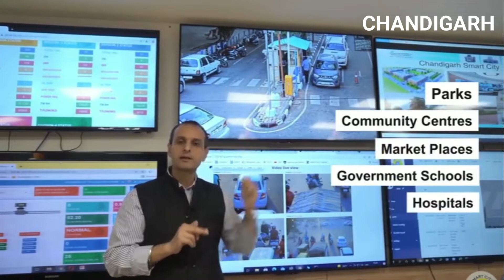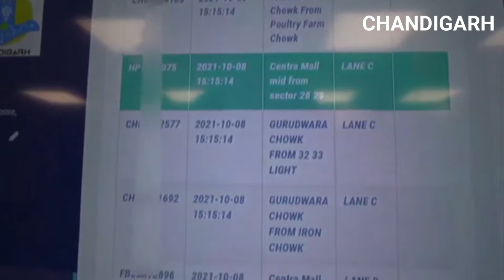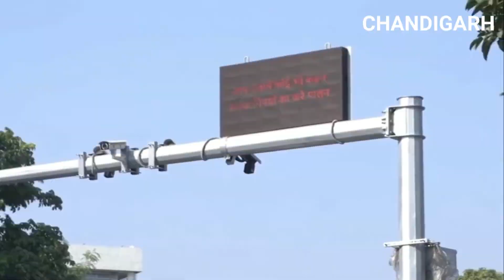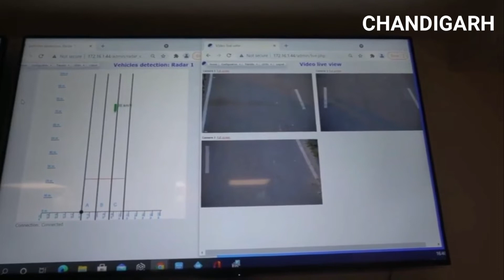Chandigarh Cctv cameras II Chandigarh Traffic Surveillance System II Chandigarh police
Chandigarh Cctv camera | ONLINE CHALLAN | FINE | Chandigarh police | New Traffic rules Chandigarh